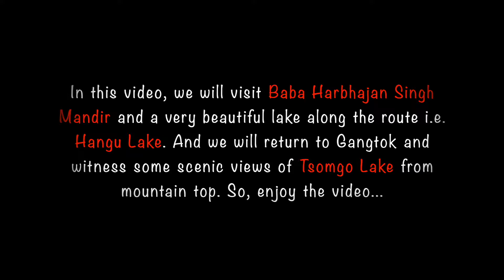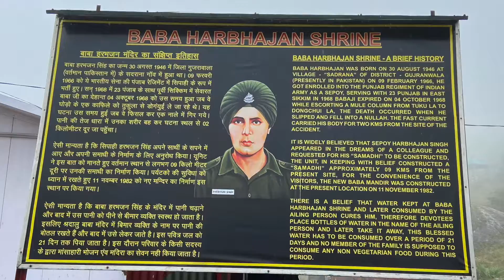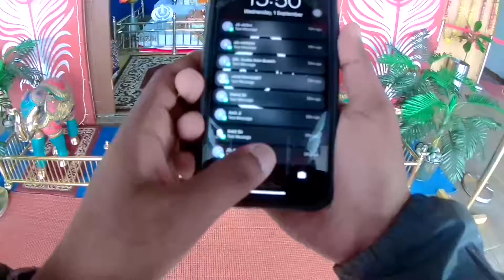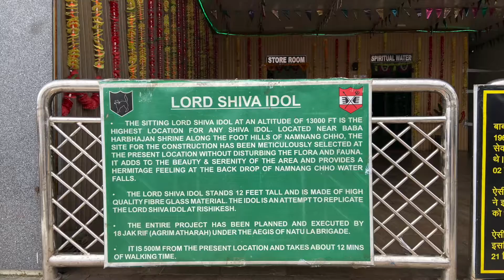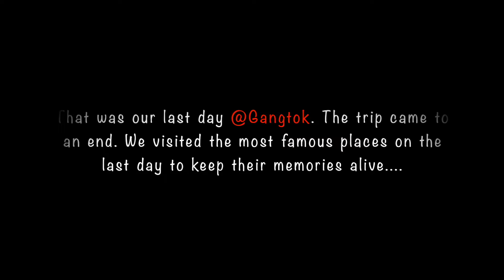Day 05 | E03 | Baba Harbhajan Singh Mandir | Hangu Lake | East Sikkim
Hey friends! In this video we will be going to Baba Harbhajan Singh Mandir. In route, we will be enjoying a very beautiful lake i.e. Hangu Lake.